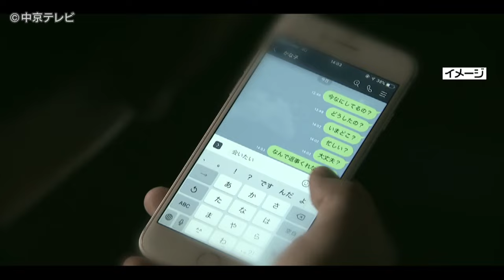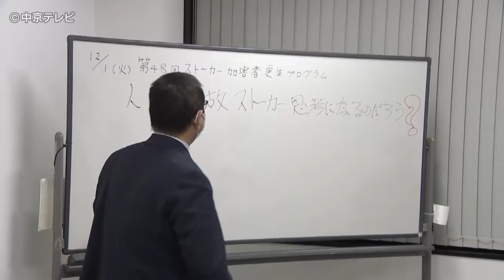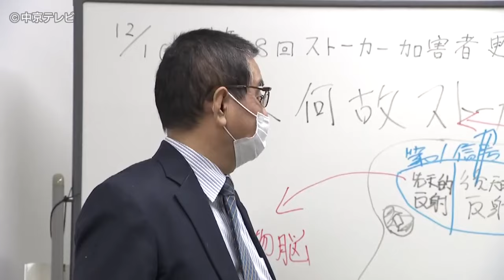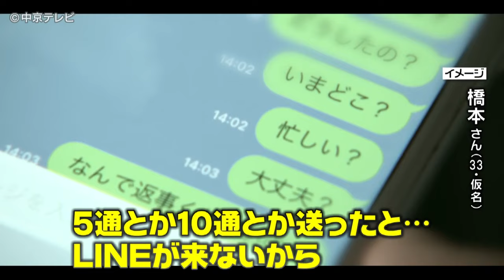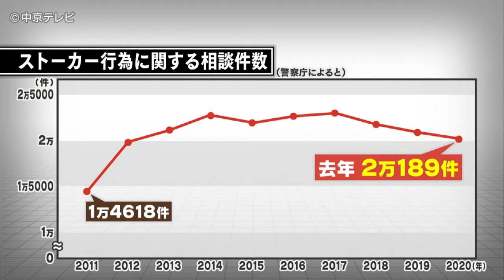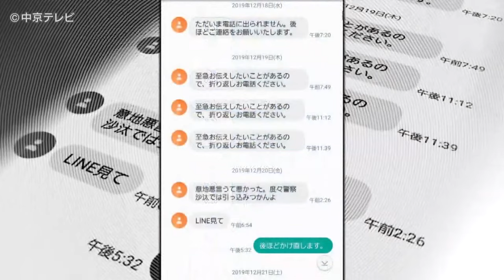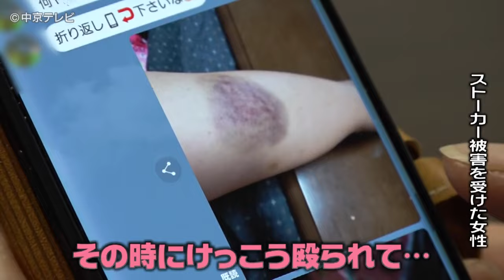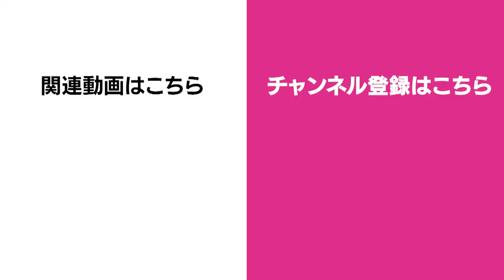【ストーカー】被害女性は殴られアザが… 「彼氏と別れないなら殺す」 SNSで知り合った男性からの度重なる嫌がらせ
40代の女性は、SNSで知り合った40代の男性と知り合いました。そのうち、男性から一方的に連絡が頻繫に来るようになったといいます。
そして男性から交際が申し込まれましたが、当時、女性には交際相手がいたので断りました。
すると男性の態度が一変。女性の職場や友人のもとに直接押しかけたりする嫌がらせをするようになりました。
周囲への迷惑を恐れて女性が男性に会うと、男性は包丁を持ち「彼氏と別れないなら殺す」と脅され、その際に殴られ、体にはアザが…

一方、ストーカーをなかなか止められずに苦しむ男性も。
愛知県に住む男性が犯した過ち、それは同僚へのストーカー行為。仕事仲間から一転、"加害者"となった経緯とは－。

ネットの普及によりコロナ禍でも高止まりが続くストーカー被害。加害者と被害者の双方が語るストーカーの闇に迫りました。
【2021.6.3 放送】